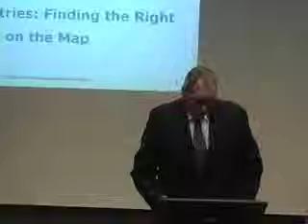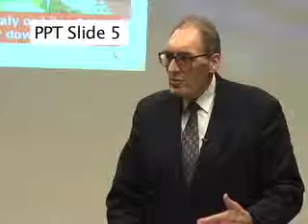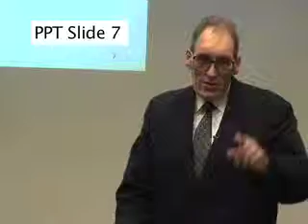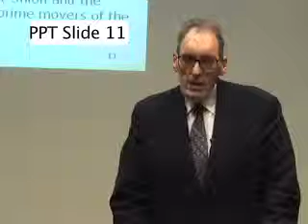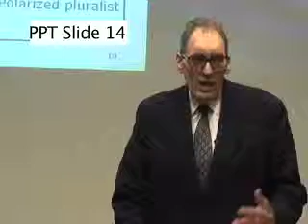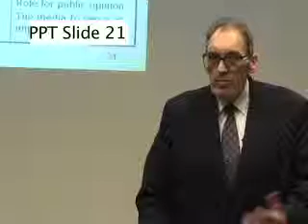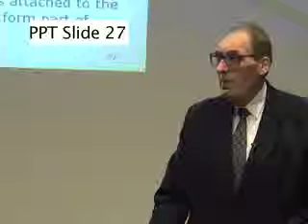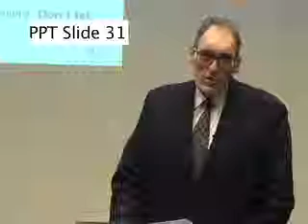2007 Spry Lecture: Karol Jakubowicz - 2/2